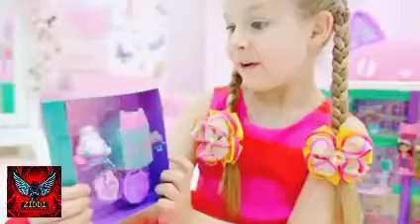ZiDDi and King Find Kitty Inside Special Gabby's Dollhouse Package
💠Well come to my channel  ZiDDi Kids KiNg💠

showpiece for home decor
diy home decor
pottery making
flower vase best out of waste
flower vase with waste material
flower vase recycle
decorative showpiece
home decorating ideas
flower vase making ideas
flower pot making at home
flower vase plastic bottlenon copyright music
free copyright music
we are one,dance & electronic
cement tree pot
home decor
tabletop flower vase
diy home decor
pottery making
flower vase recycle
decorative showpiece
home decorating ideas